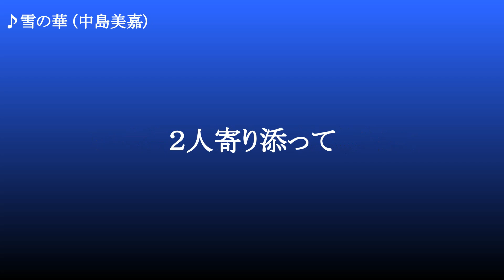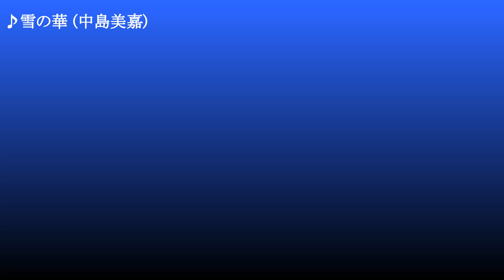雪の華 ／ 中島美嘉